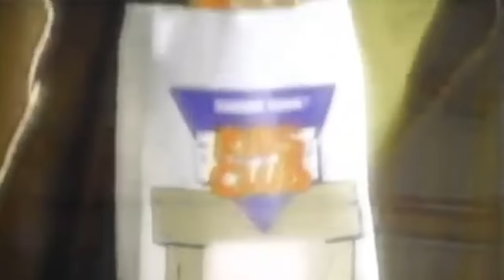The Complete Transformation Of Jonathan Taylor Thomas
From fast food commercials to sitcom star, Harvard and beyond, former teen heartthrob Jonathan Taylor Thomas' path has been nothing if not unexpected.

Acting at a young age | 0:00
Home Improvement | 0:57
Teenage career | 1:59
Directing aspirations | 3:00
Wise beyond his years | 3:33
The finale | 4:26
Serious film roles | 5:04
2000s TV work | 5:37
Ivy League | 6:10
2011 reunion | 6:48
Last Man Standing | 7:34
Behind the camera | 8:12
2021 and beyond | 8:40

Voiceover by: Kelly Daily